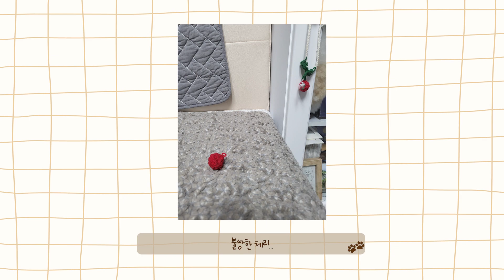[BOYLOG] Q Cam｜Q. 가나랑 어디 가나요?